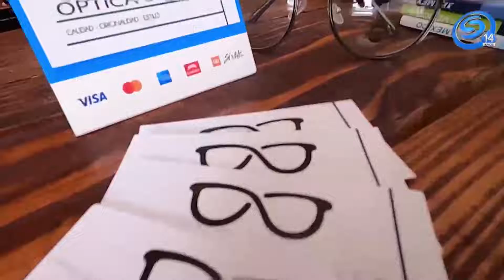¡NO DEJES PASAR MÁS TIEMPO Y ATIENDE TU PROBLEMA DE LA VISTA!